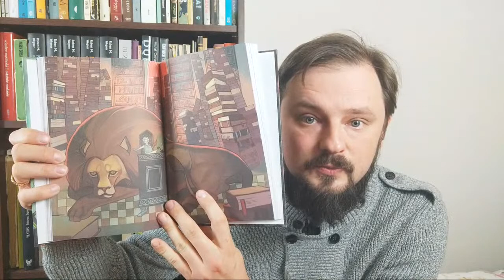Targi Książki w Warszawie 2022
Targi Książki w Warszawie w nowej odsłonie. Jak wyszło? Jakie wrażenia miał Grafzero vlog literacki i co udało się kupić? O tym w dzisiejszej relacji.